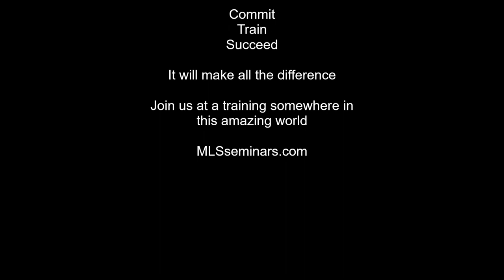From MLS Club to Success in Practice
Do you remember why you started chiropractic school?
How do you get through chiropractic school while turning that spark into a flame?
And how do you use chiropractic school as a spring board to success in practice?

Arno Burnier, Wade Port, and Emily Mayo offer guidance on this sacred journey.

To learn from these amazing teachers visit MLSseminars.com